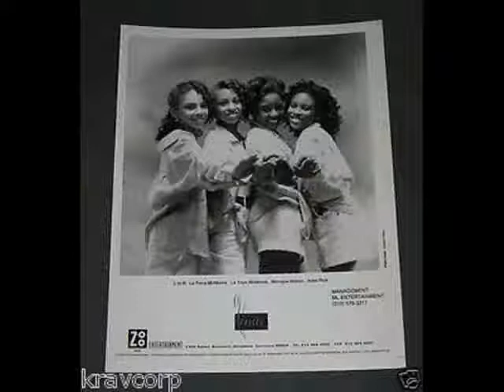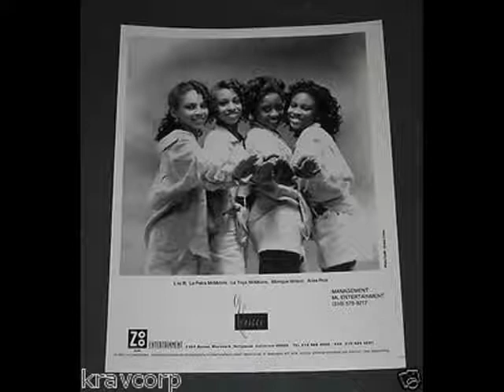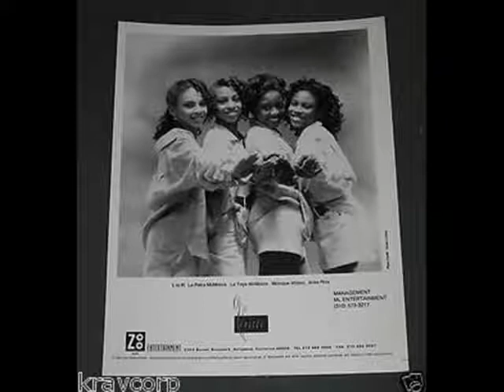The Voices - Love Lives Right Next Door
Excellent song. Enjoy!